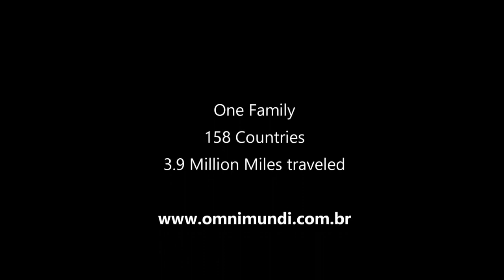Bikini Walk Around The World 2023